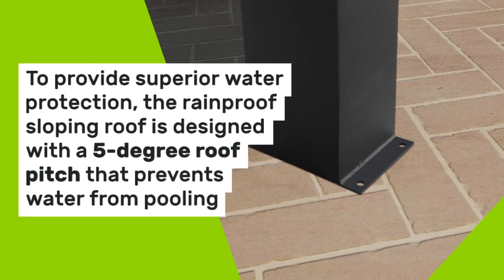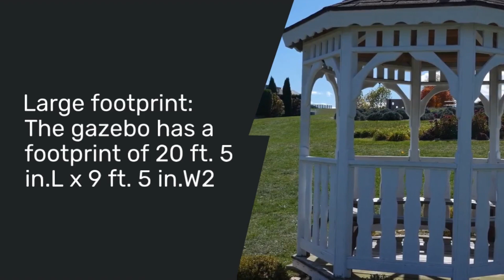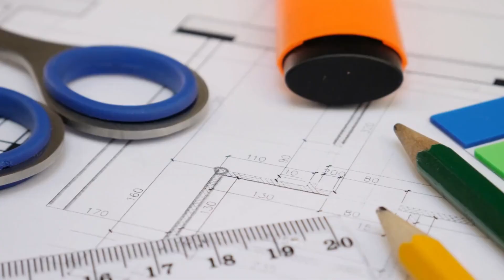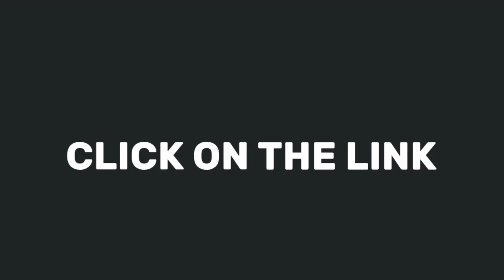Backyard Discovery Stonebridge 20 ft. x 9 ft. 6 in. All Metal Steel Gazebo Pavilion (B0C5YW49WK)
- Backyard Discovery Stonebridge 20 ft. x 9 ft. 6 in. All Metal Steel Gazebo Pavilion with Hard Top Steel Slant Roof

Frequently asked questions about the Backyard Discovery Stonebridge 20 ft. x 9 ft. 6 in. Gazebo:

What is the difference between a gazebo and a pergola?
A gazebo is a freestanding structure with a roof and open sides, providing full coverage from weather conditions. A pergola, on the other hand, is an open structure, often attached to the house, with a roof that does not provide complete protection from the elements.

How should I protect my gazebo?
The Backyard Discovery Stonebridge Gazebo is engineered for zero maintenance with high-performance powder-coating and galvanization for full protection against rust, corrosion, and UV harm.

How do I find the right size gazebo for my space?
The Stonebridge Gazebo has a footprint of 20 ft. 5 in. L x 9 ft. 5 in. W2. You should ensure that your outdoor space can accommodate this size before purchasing.

How long does it take to assemble a gazebo?
The assembly time can vary depending on the specific model and features of the gazebo. However, every Backyard Discovery gazebo has instructions available on the BILT ® app, which makes assembly much easier by providing 3D interactive instructions for your gazebo via your phone or tablet.

Does a gazebo add value to your house?
Yes, a gazebo can add value to your house. It enhances the outdoor living area, providing a comfortable space for relaxation and entertainment. It can also increase the aesthetic appeal of your property.